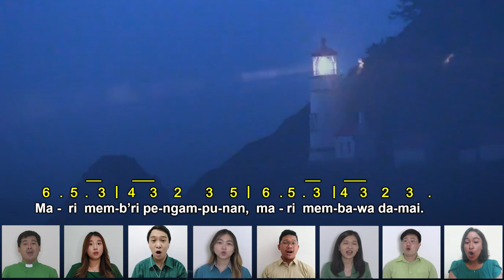WUJUDKAN KERAJAAN ALLAH | Bring Forth the Kingdom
WUJUDKAN KERAJAAN ALLAH
(Bring Forth the Kingdom)

GIA Publications, Inc.

GKI Karangsaru
- Pdt. Angga Prasetya, M.Div. (Tenor)
- Febe Liem, Aileen Bella Sanjaya (Sopran)
- Tirza Kristia Mayangsari Djayaprana (Alto)
- Gamaliel Anderson Adrian Wibowo (Basis)

GKI Peterongan
- Christabella Joy Tampi (Sopran)
- Melati Ayu Kusumaningdyah (Alto)
- Jefta Ade Kristady (Tenor)
- Obed Reinhard Siregar (Bass)